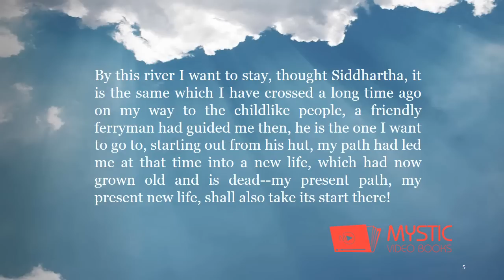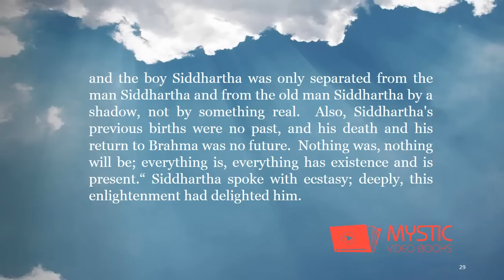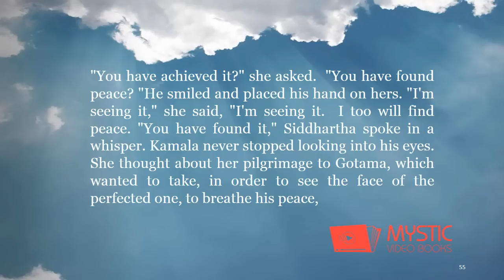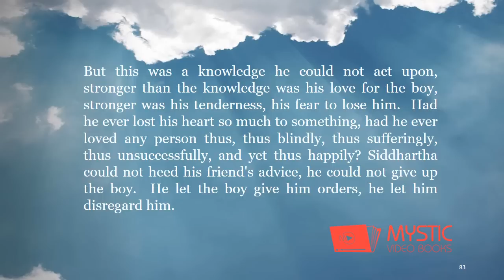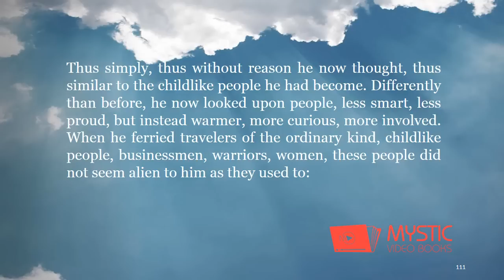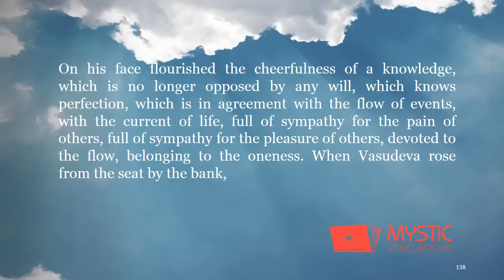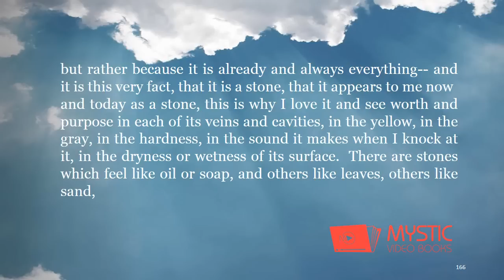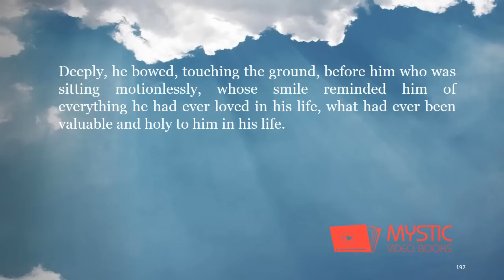Siddhartha Video / Audiobook - By Herman Hesse [Part 3]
[part3]Siddhartha is one of the great philosophical novels. Profoundly insightful, it is also a beautifully written story that begins as Siddhartha, son of an Indian Brahman, leaves his family and begins a lifelong journey towards Enlightenment. On the way he faces the entire range of human experience and emotion: he lives with ascetics, meets Gotama the Buddha, learns the art of love from Kamala the courtesan, and is transformed by the simple philosophy of the ferryman Vasudeva whose wisdom comes not from learned teachings but from observing the River. Hermann Hesse (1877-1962) was a German-Swiss novelist, poet, and painter. He was awarded the Nobel Prize in Literature in 1946. (Summary by Adrian Praetzellis)